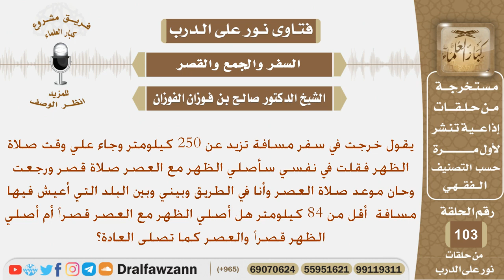رجل في سفر وقال سيصلي الظهر قصراً مع العصر ولكن في طريق العودة للمنزل وبمسافة أقل من 84 كيلو متر...؟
نص السؤال:
يقول خرجت في سفر مسافة تزيد عن 250 كيلومتر وجاء علي وقت صلاة الظهر فقلت في نفسي سأصلي الظهر مع العصر صلاة قصر ورجعت وحان موعد صلاة العصر وأنا في الطريق وبيني وبين البلد التي أعيش فيها مسافة  أقل من 84 كيلومتر هل أصلي الظهر مع العصر قصراً أم أصلي الظهر قصراً والعصر كما تصلى العادة؟
السيرة الذاتية :
للاشتراك في قناة الشيخ صالح الفوزان

رئيس الفريق
لمشروع كبار العلماء